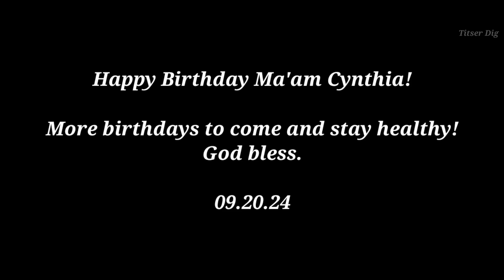DAMPA EXPRESS | SEAFOOD PALUTO & GRILL | SANGANDAAN | QUEZON CITY | BIRTHDAY | TITSER DIG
Happy Birthday Ma'am Cynthia! Thank you for inviting us! Stay healthy and have a long life! God bless.

Dampa Express Seafood Paluto & Grill
Sangandaan, Quezon City